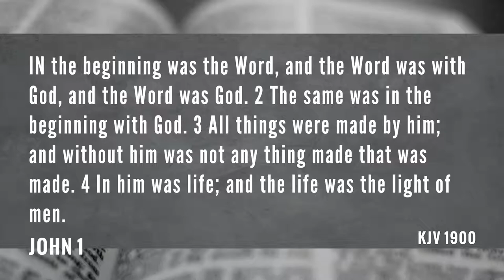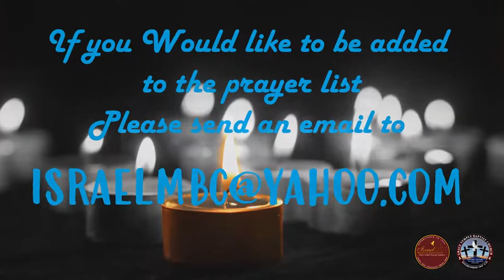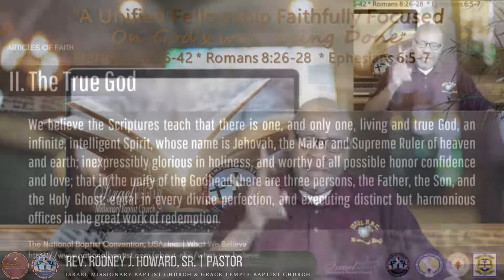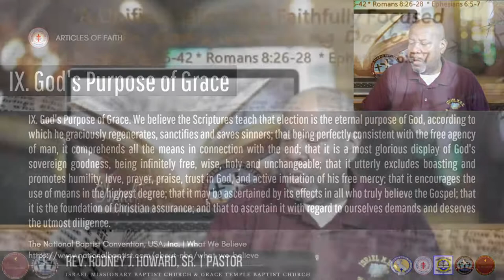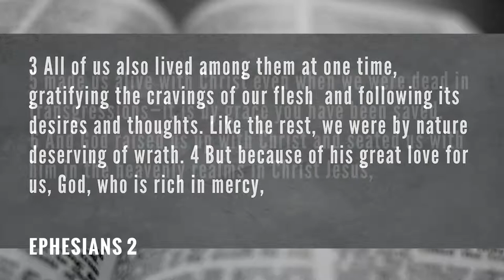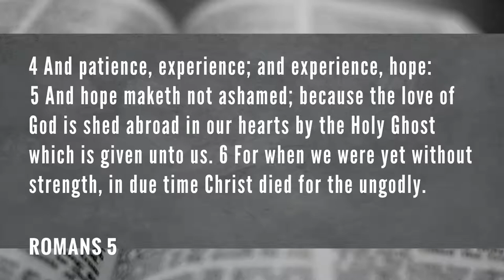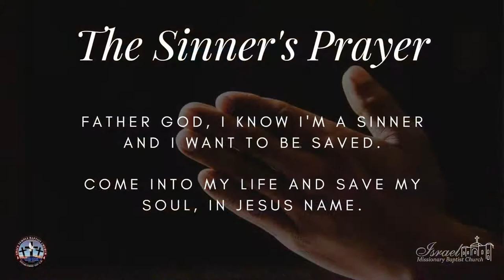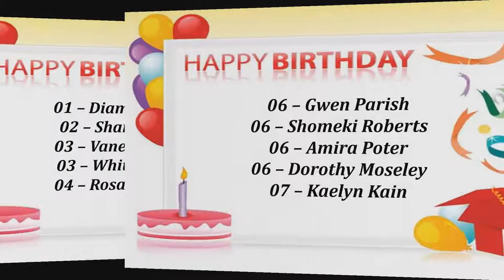Freedom Fact Friday | Articles of Faith - IX. God's Purpose of Grace, 01/07/2021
Grace Israel Livestream